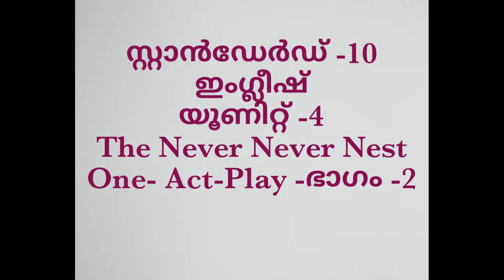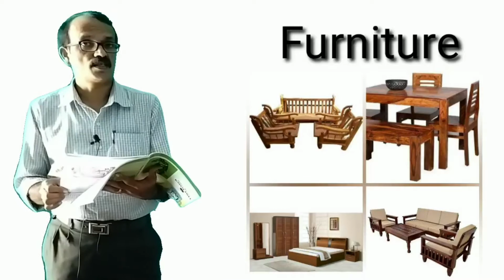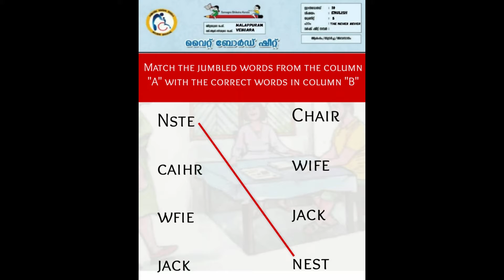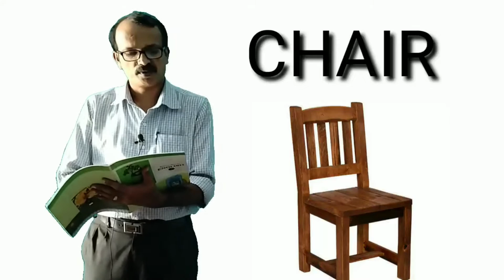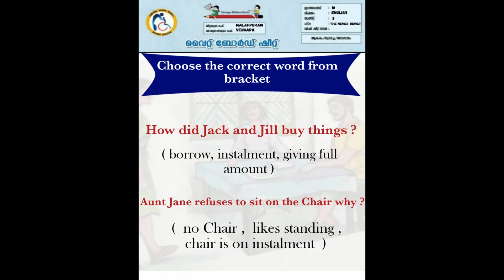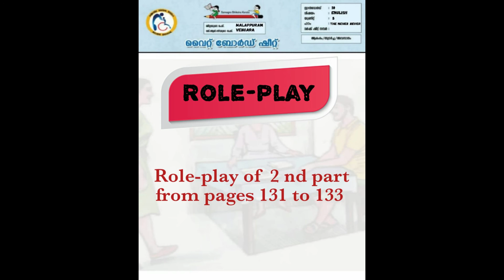Std 10 English Unit 4 Class 36 WB ID